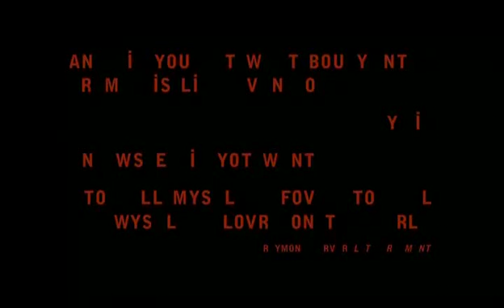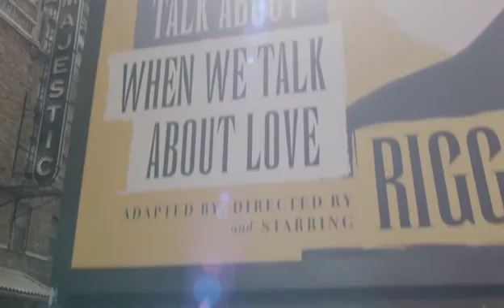BIRDMAN TRAILER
Birdman diretto da Alejandro González Iñárritu. Trailer realizzato da Fabio Flenghi nel Laboratorio Audiovisivi Buster Keaton nel Giugno del 2015